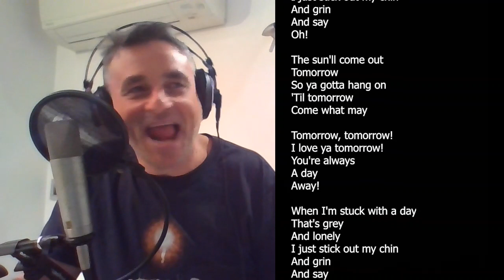ROBERT STEINER: Tomorrow (Annie - Strouse/Charnin)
Performed by: Robert Steiner